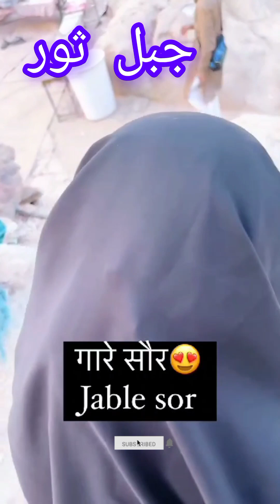How Jable Soor Bountiful Video